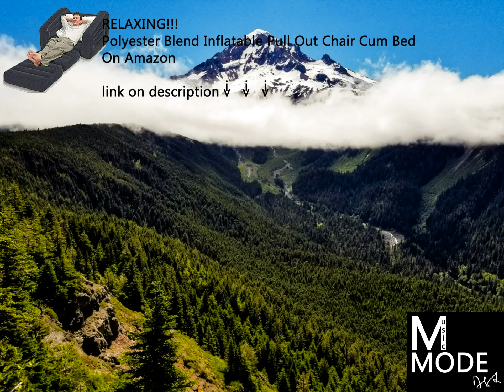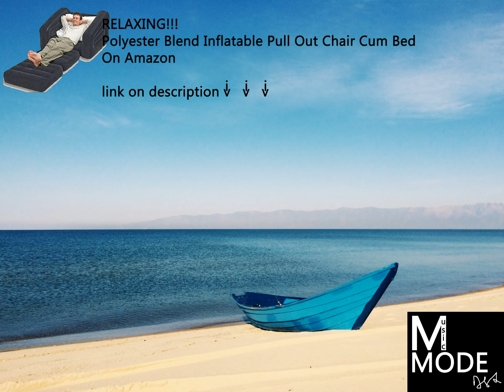relaxing music for sleeeping #2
Polyester Blend Inflatable Pull Out Chair Cum Bed

just close your eyes by starting this video
which is classic calm mix music for sleeping
MAKES YOU SLEEP
FEEL THE CALM
LISTEN TO THE PIANO
THE MUSIC EMOTES YOU